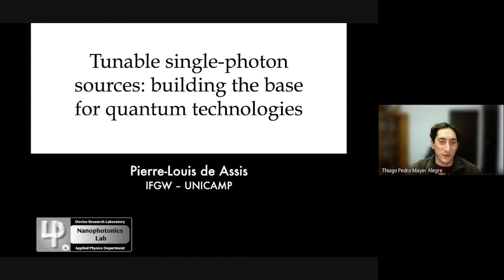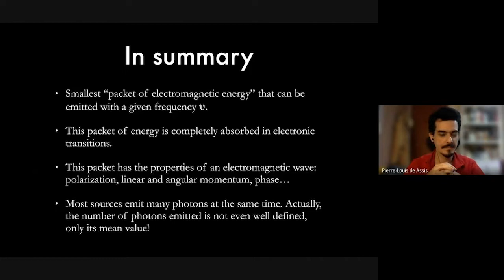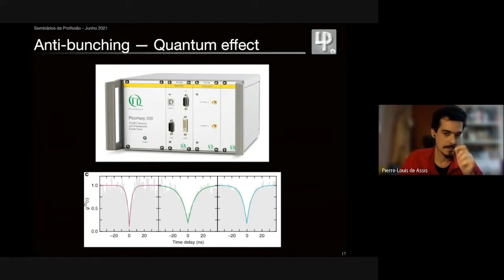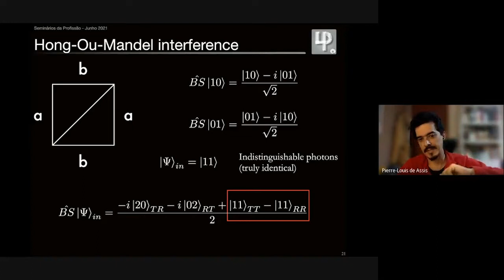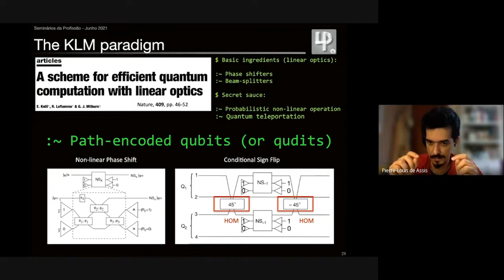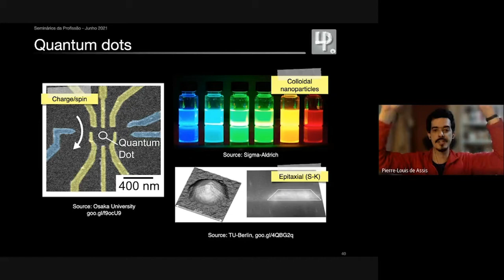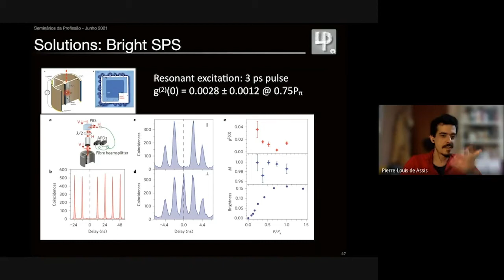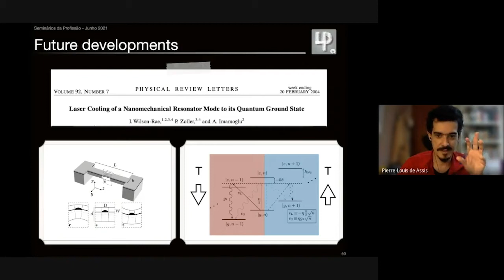IFGW/Unicamp FM003-1S2021: Prof. Dr. Pierre-Louis de Assis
Ciclo de Palestras da disciplina: FM-003 - Seminários sobre a Profissão

Palestra do Prof. Dr. Pierre-Louis de Assis: "Construindo Fontes Sintonizáveis de Fótons Únicos".